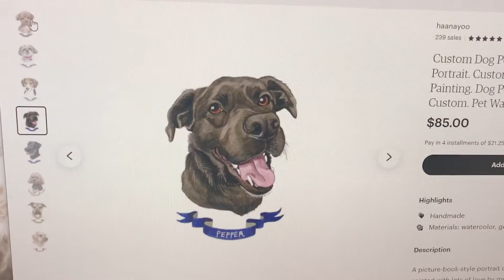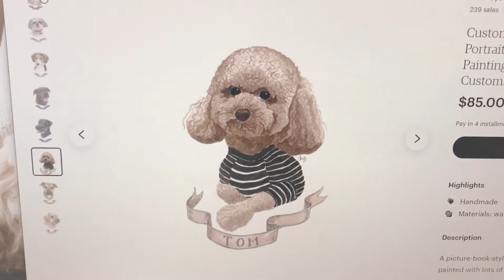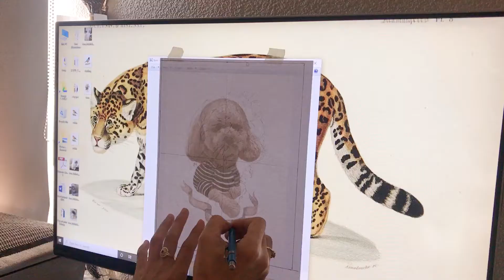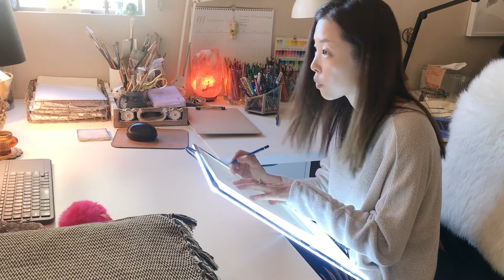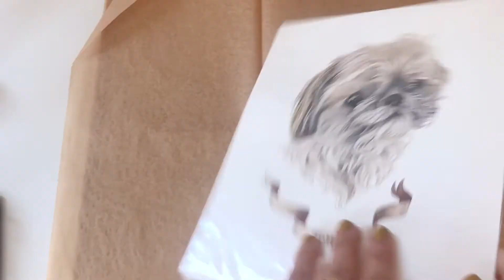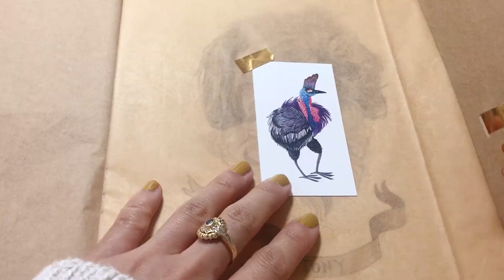How I paint pet portraits // and other chatty stuff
Hi friends,

In this video I "try" to show you how I normally work on my pet portraits,
although it's more of a chatty video with bits and bobs of me working (and a lot of slide shows. ). ^-^;

It took me "only" three days to edit this video (!!!) but I hope over time I'll get more used to it and it won't be such a big chunk of time... sigh...

However I do enjoy making these videos and I hope I can create more content in the future that might be helpful for you fellow artists (or not) out there!

Stay safe and productive until next time! :-)

davinci cosmotop spin round brush 2, 0
Escoda Prado sintetico round brush 6
micron pen 02

Canson cold press watercolor paper (300g)

A palette with an assortment of Winsor & Newton, da  vinci, Mijello Mission watercolors

*Music*

TROOP Overcast #22 - Marcelo Tavares

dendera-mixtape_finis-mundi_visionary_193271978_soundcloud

Nevermind The End (Saint Pepsi Remix)